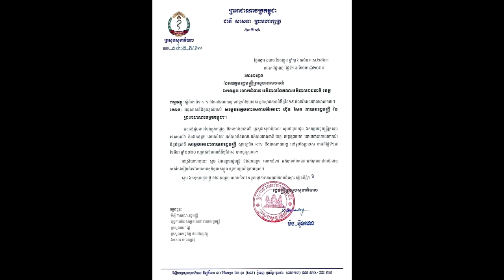ថ្មីក្ដៅៗ! ទីបំផុត KTV និងរោងភាពយន្តទាំងអស់ នៅកម្ពុជា ត្រូវប្រកាសឲ្យបិទហើយ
សូមអធ្យាស្រ័យ

ចំពោះការមិនបានតប ខំមិនបានគ្រប់គ្នា

Ms Socheata